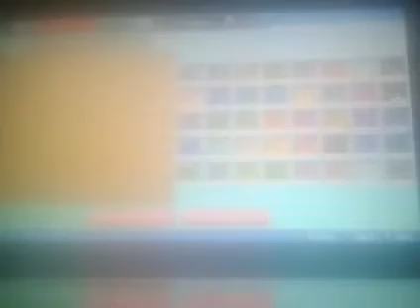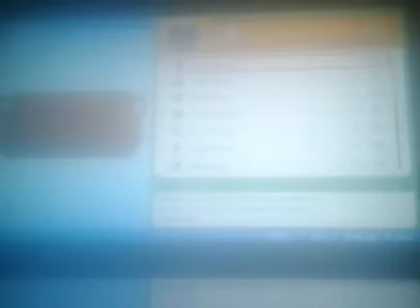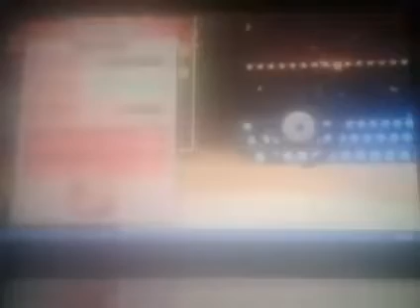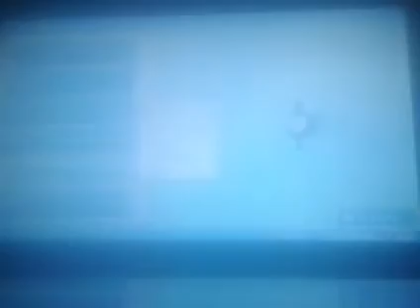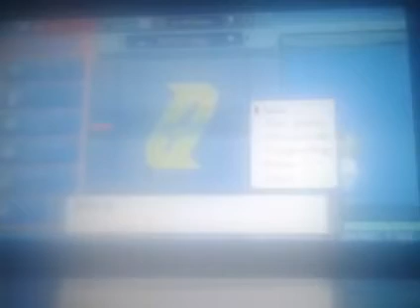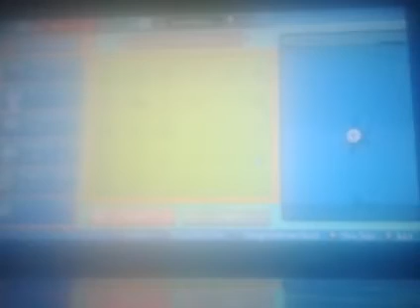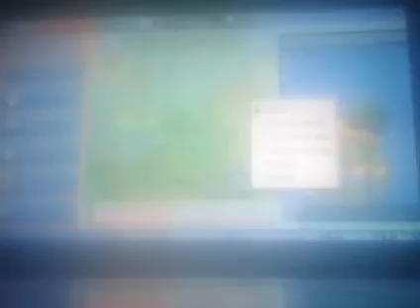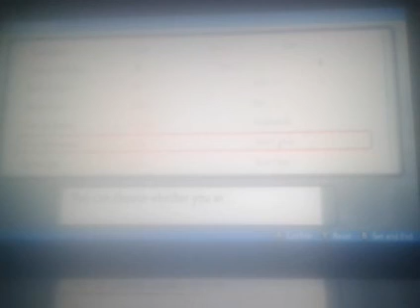Pokémon Brilliant Diamond - 100% - Walkthrough - Part 74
Let's play Pokémon Brilliant Diamond 100% walkthrough (Part 74). This video shows how to Super Contest Show from Hearthome City, Jubilife City, TV Station, and Veilstone City. Below are the times for each map and for when I get each Pokédex.

Locations:
Hearthome City: 00:00:00, 00:07:58, 00:44:02
Poffin's House: 00:04:16
Super Contest Show: 00:06:42
Mount Coronet: 00:24:58
Jubilife City: 00:26:51
TV Station: 00:27:40
Veilstone City: 00:37:31, 00:31:03
Route 215: 00:33:19
Solaceon Town: 00:42:33

Pokémon Trainers:
Interview Roxi and Oli: 00:27:47

Dry Contest:
Raichu: 00:07:18
D Unown: 00:10:33
H Unown: 00:13:44
K Unown: 00:16:58
U Unown: 00:20:10

Egg Hatches:
Riolu: 00:50:56

Items:
Beauty Stickers: 00:09:40, 00:12:55, 00:16:06, 00:19:22, 00:22:34
Ultra Ball: 00:29:23
Smoke Sticker: 00:30:05
Sky Sticker: 00:32:47
Repeat Ball: 00:43:20

Poffins:
Dry Poffins: 00:05:40